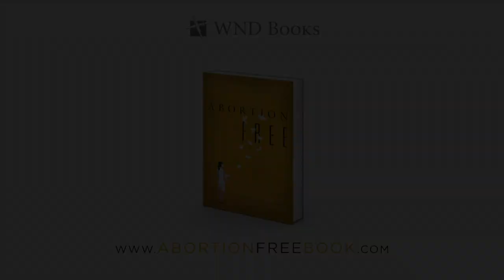How To Abolish Abortion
In a WND TV interview, Troy Newman, President of Operation Rescue, and co-author of the book, Abortion Free, talks about how any ordinary person with a phone and a computer can close down the abortion clinic in their community using the step by step guide provided in the new manual, Abortion Free.

Abortion is murder. There is no way around it. You can try to justify it by claiming the health of the mother, but the truth is only a small percentage (less than one-tenth of 1 percent by some counts) of the 1 million baby-killings in the United States each year are to save the mother's life. Instead statistics suggest that 85 percent of all abortions are performed as a means of birth control and are three times more likely to be by a woman on Medicaid. Family planning and abortion clinics in the United States are a $2 billion a year industry with a 1.3 percent growth over five years, with 40 percent of all the country's abortions being performed at Planned Parenthood.

For years we have been told that legal abortions were necessary for the health and well-being of the mother. It is a lie. Dr. Bernard Nathanson, co-founder of the National Abortion Rights Action League, who later became a Christian pro-life activist, admitted that his group lied about the number of women dying from illegal abortions.

Thanks to people like Dr. Nathanson, Troy Newman, Cheryl Sullenger, Abby Johnson (former Planned Parenthood worker) and Lila Rose (undercover pro-life activist), the truth is out: Abortion clinics, by and large, are seedy, dirty, nefarious profit centers that don't care a lick about the woman or her rights. They are all about turning a quick buck. Just look at Dr. Kermit Gosnell in Philadelphia. He cut the spinal cords of live babies with scissors. Dr. Douglas Karpen in Houston twisted the heads off of live babies. Another clinic threw remains on its roof to avoid hazardous waste removal fees. Another clinic used a garbage disposal. It is becoming widely known that abortion is a barbaric practice that needs to be stopped. In January 2014, Gallup found that 64 percent of Americans support outlawing abortion in the second trimester and 80 percent support outlawing it in the third. Public opinion is moving in the direction of fewer and safer abortions.

Over the past two decades, Troy Newman and Cheryl Sullenger have honed their skills at exposing abortionists as the snake-oil salesmen they truly are, and in doing so have closed dozens of abortion clinics. People ask why we should close abortion clinics. Because when abortion clinics close, babies are saved! And it stops the infliction of human misery upon vulnerable women and their innocent babies.

In "Abortion Free," Newman and Sullenger recount many stories from the front lines in the battle for life and the successes they have had in closing these houses of horror. It is possible to shut down these repugnant establishments. They walk you through the steps they took to closing down the clinic of one of the nation's most notorious late-term abortionist, Kansas's own George Tiller. Emergency hospitalizations, negative public opinion, health and professional complaints and more brought the heat upon Dr. Tiller's practice. But it was the unwavering pressure by the tenacious pro-life group Operation Rescue, founded by Newman and Sullenger, that finally sealed the deal.

Newman and Sullenger share their more than 50 years of combined experience in shuttering dirty, life-threatening clinics. In this practical manual you will learn how to:

Find out who the abortion doctors are in your community,
Know if abortionists in your community have a record or are even licensed in your state,
Get clinic workers to help you acquire evidence,
Alert the press of criminal activities,
Expose dirty and sundry clinic conditions,
Inform the public and our community leaders of what is taking place, and
Help the women in need.

How do you close abortion clinics? Newman and Sullenger tell you how in plain language in "Abortion Free." You will learn what you can do to help close your local abortion clinic and make America "Abortion Free."